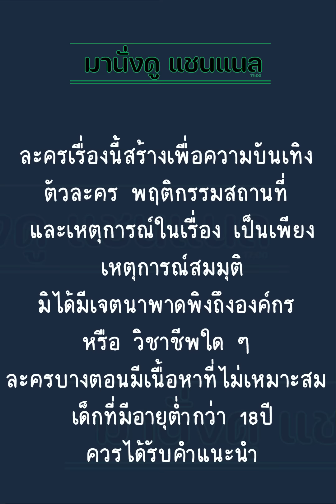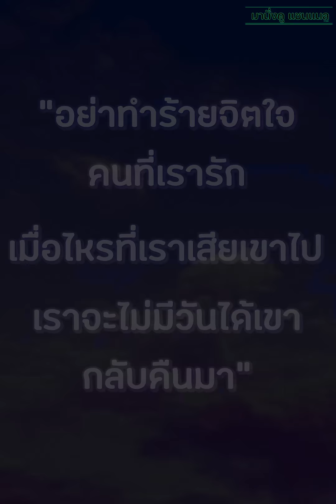ทำตัวแบบนี้ก็สมควรละที่ไม่มีใคร